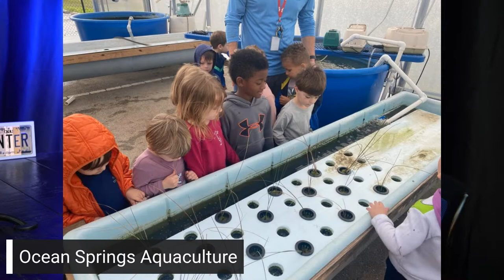Ep 181| Ocean Springs CTE Aquaculture Program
We talk with Bryan Butler from the Ocean Springs CTE Aquaculture Program.
 Bryan and his students raise different species of fish in their aquaculture greenhouse at Ocean Springs High School.